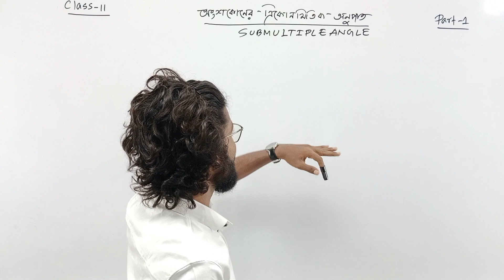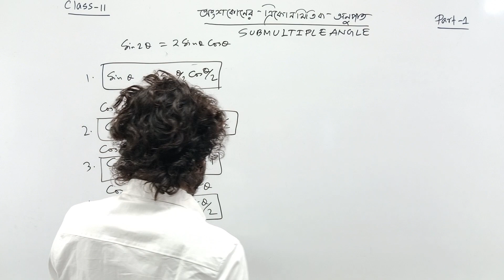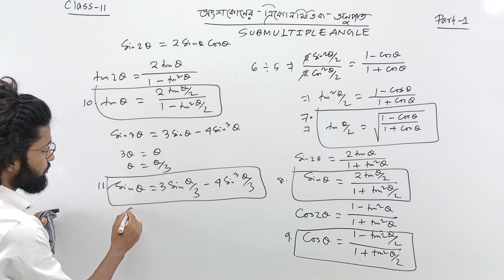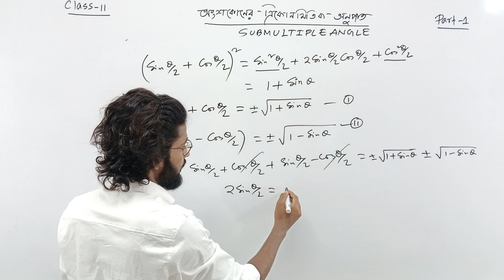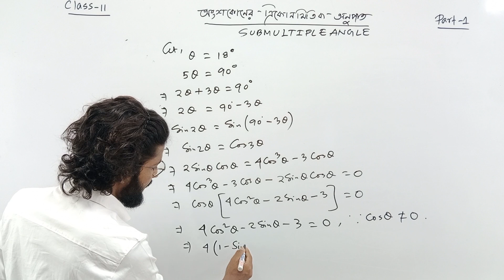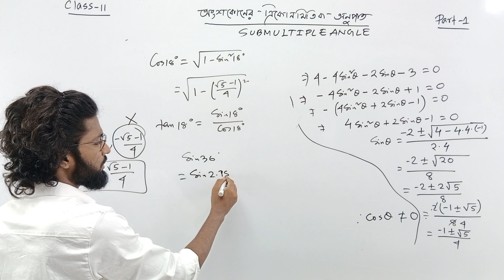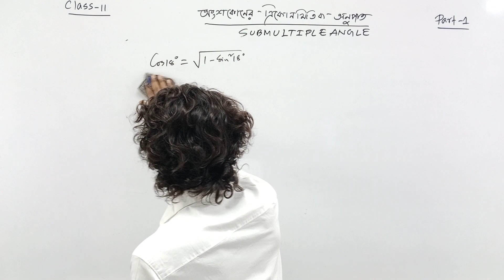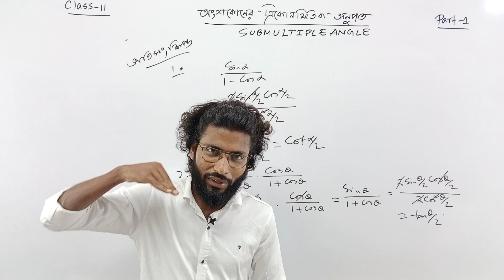অংশ কোণের ত্রিকোণমিতিক অনুপাত Class 11 | Trigonometric Functions OF Submultiple Angles | Part 01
অংশ কোণের ত্রিকোণমিতিক অনুপাত Class 11 | Trigonometric Functions OF Submultiple Angles Class 11 Math Unit 2 Chapter 7 Bangla